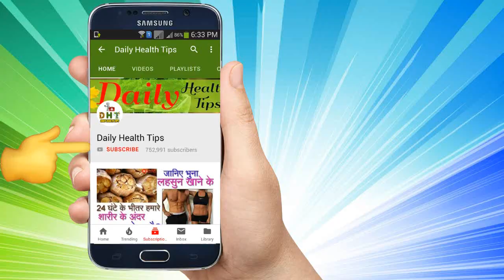दांतों के बीच गैप को कैसे ठीक करे | कारण और उपचार || How to Close Gaps Between Teeth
डायस्टेमा ( दांतों के बीच गैप ) क्या है – कारण और उपचार || How to Close Gaps Between Teeth || दांतो के बीच मे गैप को बंद करने का इलाज.